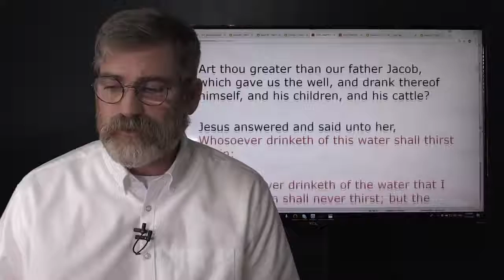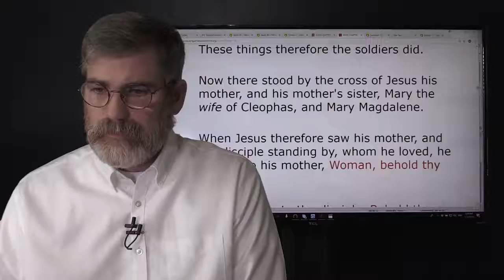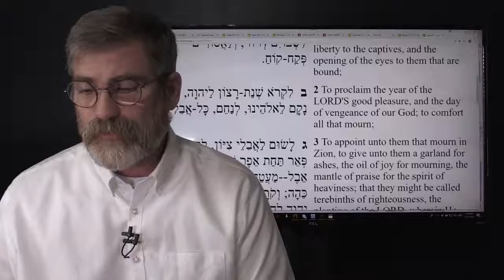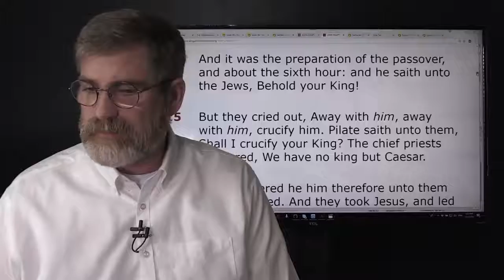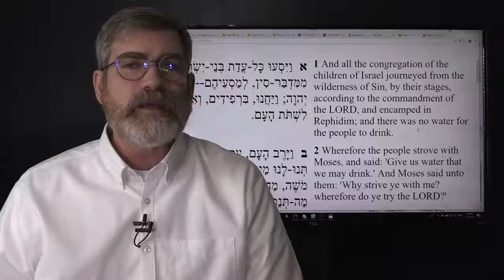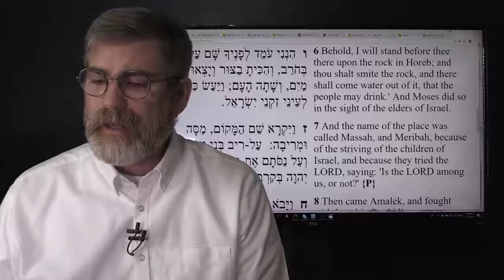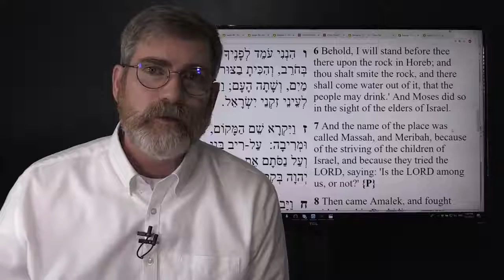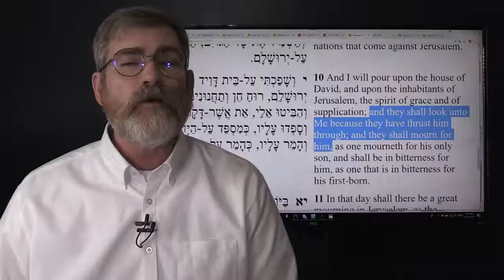What Have Rabbis Missed